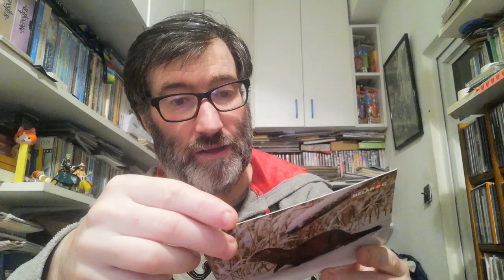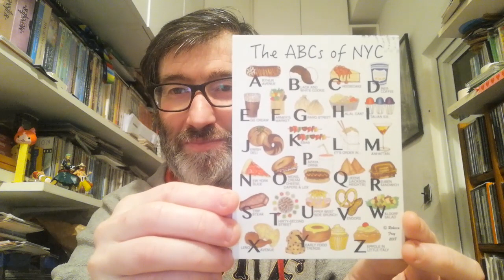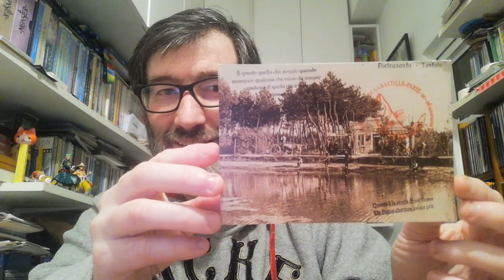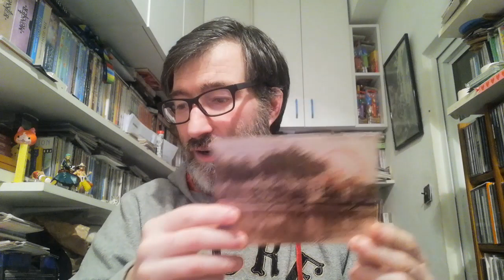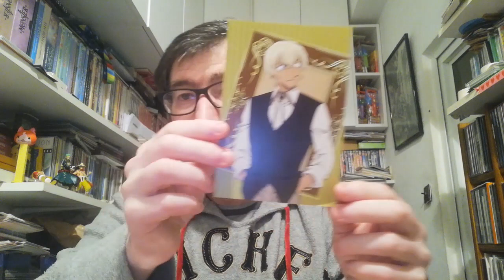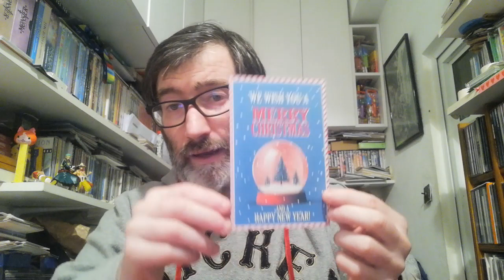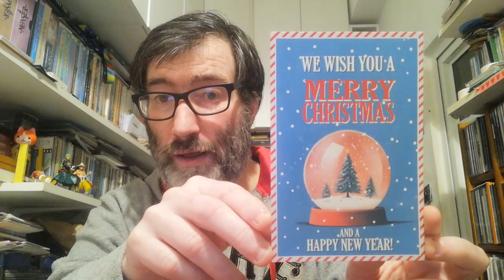POSTCROSSING || WEEK 194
This week I received 4 oficial postcards and 2 surprise postcards:

- 2 postcards from Belarus (Oficial Postcrossing)
- 3 postcards from United States (Oficial Postcrossing)

- 1 postcard from Italy (Alice In Wonderland Mailart)
. 1 envelope from Japan (Surprise letter)